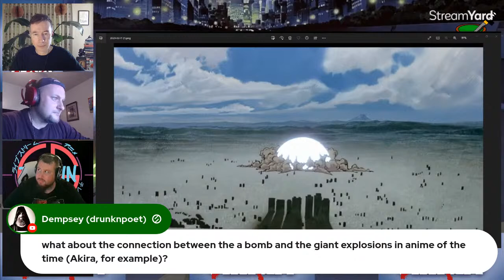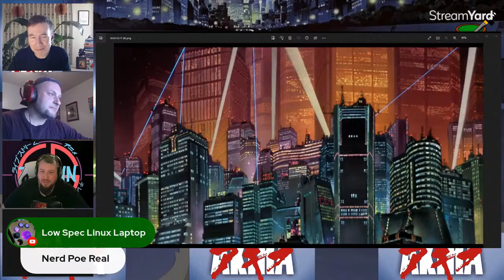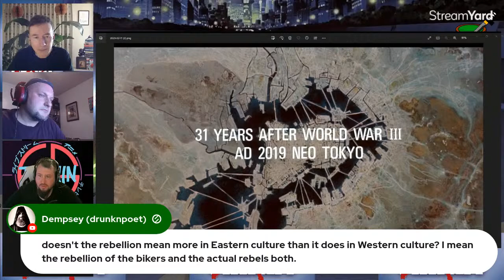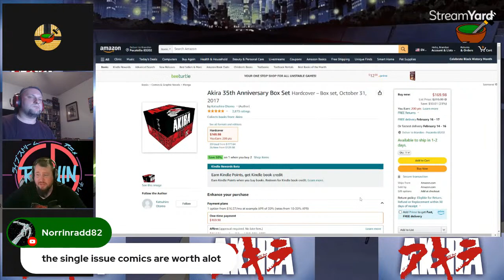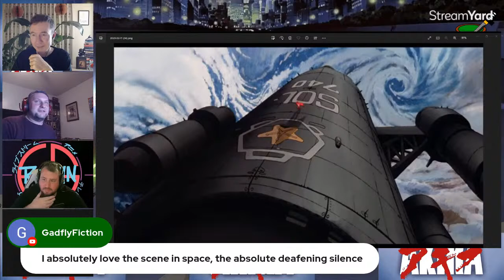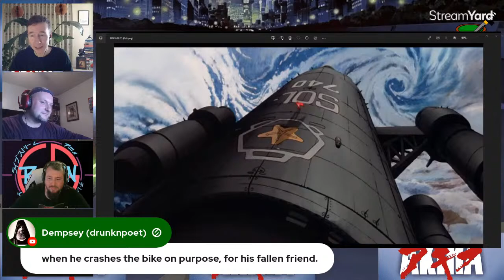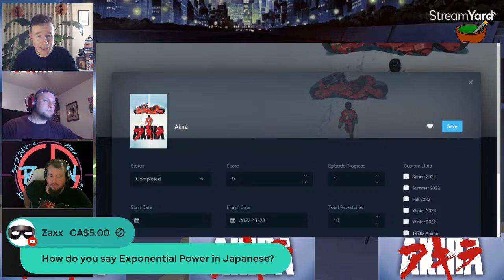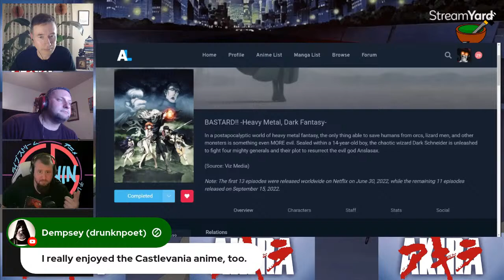AKIRA (1988) | Movie REVIEW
Gray & Special Guests give a Movie Review of the classic anime AKIRA (1988) directed by Katsuhiro Otomo, produced by Ryohei Suzuki and Shunzo Kato, and written by Otomo and Izo Hashimoto. Does this Japanese classic science fiction anime still hold up? Join us and find out.

🔥Tonight's GUESTS: Brandon the Anime Guy, Ronin 66, The Nerdporeal Lifeform🔥

Brandon is here: @BrandonTheAnimeGuy

Ronin 66 is here: @Ronin66

Nerdporeal is here: @Nerdporeal

00:00 Intro & Greetings
02:55 Bring on the Guests!
04:51 AKIRA Talk Begins